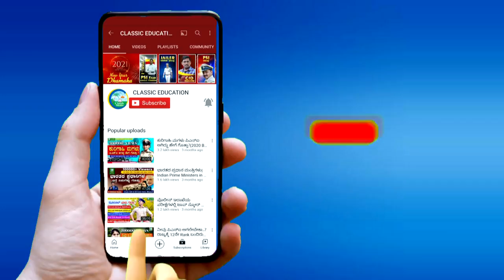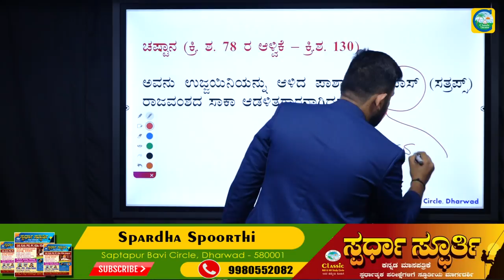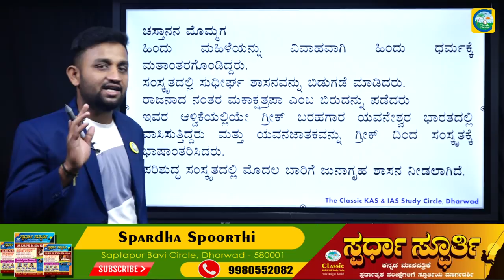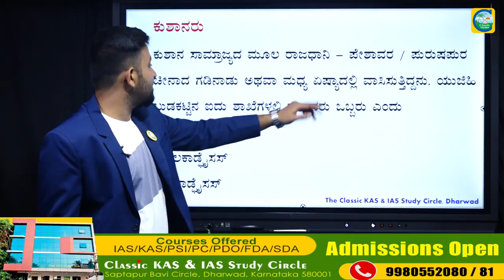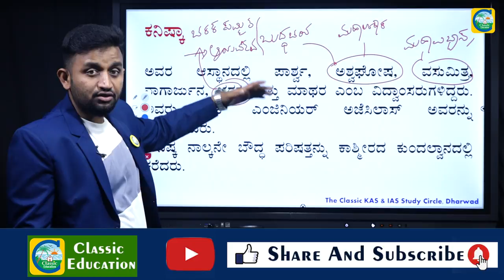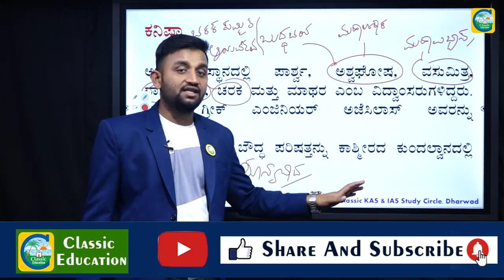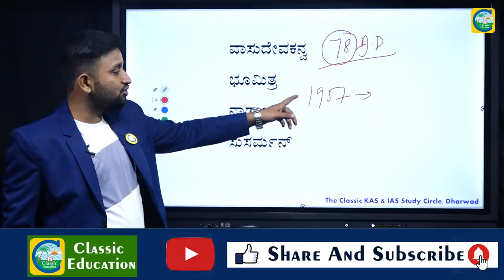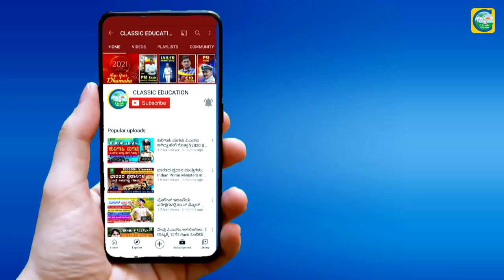PSI,SDA EXAM||ಸ್ಪರ್ಧಾತ್ಮಕ ಪರೀಕ್ಷೆಯಲ್ಲಿ ಶಾಕರ..ಕನ್ವರು..ಕುಶಾನರು..ರಾಜಮನೆತನಗಳು..||CLASSIC EDUCATION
Classic Education
Dharwad